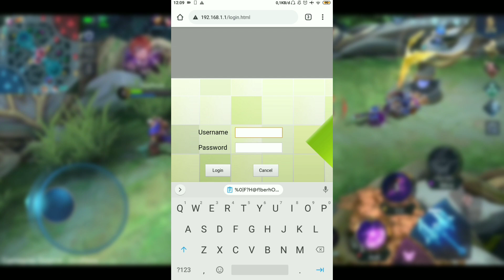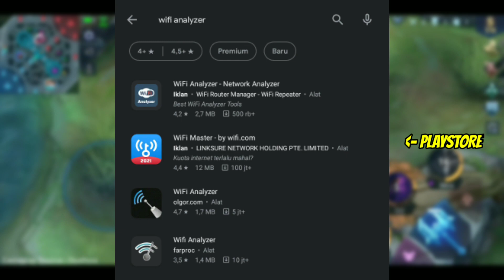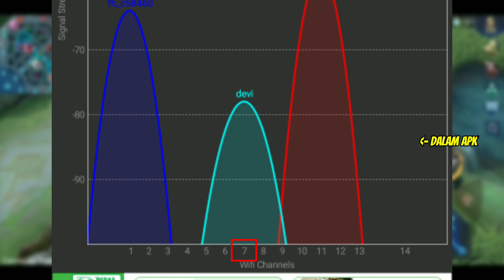Cara Mempercepat Jaringan Wifi INDIHOME 2021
Cara Mempercepat dan Menstabilkan Jaringan Wifi INDIHOME 2021😱‼️

Hello guys!! Divideo kali ini gw mau kasih cara untuk mempercepat dan menstabilkan jaringan wifi. Karna pasti ada diantara kalian yang main game ping nya besar dan mungkin jumping. Jadi disini gw kasih tutorialnya!! Simak videonya ya

Btw, cara ini tergantung daerah di tempat kalian masing" juga. dan salah satu penyebab wifi kalian lelet bisa jadi karena mencapai batas FUP (Batas Wajar Pemakaian), bisa search di google.

Tambahan nih kepala ip semisalnya 180.xx.xxx.xxx lag kalian bisa pake
36.7x.xxx.xxx
36.6x.xxx.xxx

📋Router Login SuperAdmin (Besar kecil huruf teliti!!) :

- Fiberhome
User : admin
Password : %0|F?H@f!berhO3e

- ZTE
User : admin
Pass : Telkomdso123

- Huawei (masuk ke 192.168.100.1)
User : Support
Pass : theworldinyourhand